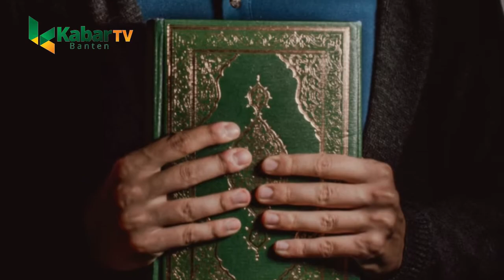JEJAK PENUH MISTERI LEGENDA PANDAI BESI